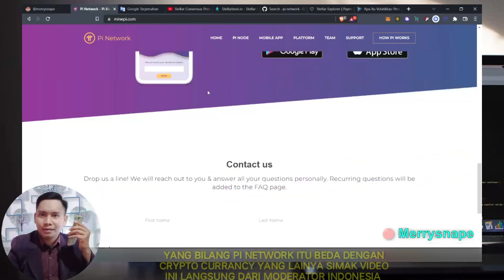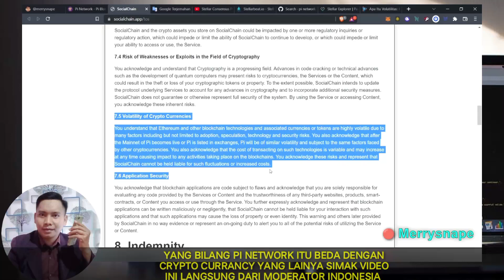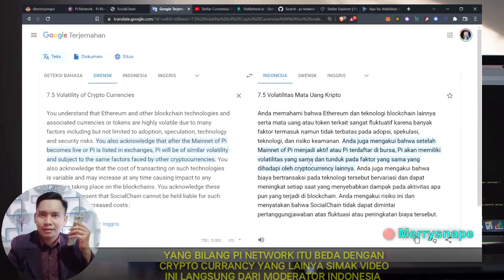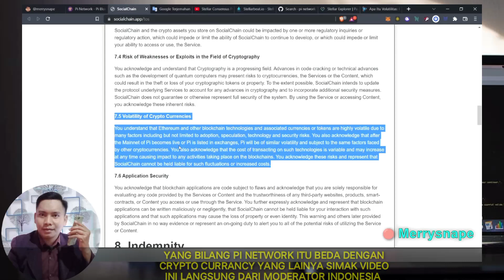KABAR PI NETWORK HARI INI HARUS TAU INI